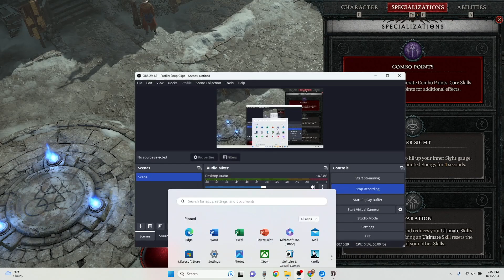This Took Me 1393 Attempts...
Whether or not I loved or hated Diablo 4, I told myself at the beginning I would achieve three goals. Beat the main story, reach lvl 100 and finally beat Uber Lilith.

Timestamps
Intro: 0:00
Uber Lilith: 2:39
Stats - 12:37
Gear - 14:01
Skills - 20:53
Paragon - 24:10

The Fight
#1. Did some damage then dodge rolled straight into Double Demonic Waves one shotting me instantly.
#2. Dodged Double Demonic Waves one shot by Volatile Blood Pustule.
#9. Tried killing Blood Blister got one-shotted by Double Waves
#10. Uber Lilith flew up in the air then unleashed a Four Wave Pattern and I had no idea how to avoid it.
#12. Tried to kill Blood Blister, then avoid the Four Wave Pattern only to Dash out of the Circle and die…
#30. Learned to get behind the middle Wave Pattern of the Four Wave Pattern
#31. Almost got 1/3 Life down, and learned I shouldn’t be in the middle when Lilith Takes Flight.
#83. I finally got her down to less than 2/3 life down as I switched to Poison Imbuement for more single target damage. However I got excited and forgot to get away from the middle after she took flight. So I couldn’t avoid the Four Wave Pattern again..
 #84. I improved my ability to recognize the Four Wave Pattern and avoid it with dash.
#101. At this point I was more consistently making it to the 2 Demonic Enforcer wave.
#103. I learned more about stagger mechanics and actually staggered Lilith for the first time. I also had to do more dungeons to get more crowd control aspects to be able to achieve the stagger.
#351. I collected a few hundred obols and gambled some daggers in hopes of getting the Bursting venoms aspect. This essentially allows you to use unlimited poison imbuements, stacking ridiculous amounts of poison damage over time. Literally the last Dagger I gambled ended up having this aspect. You can also see I was down to 20 Million Gold at this point.
#391. My my new Bursted Venoms aspect I was finally able to get Lilith down to less than 50% Life.
#412. I was so close to Staggering Lilith while below 50% which would have likely allowed me to get her down to 1/3 Life.
#615. Over the next 200 attempts I improved my ability to time the stagger while the toxic pool is active. This allowed me to spam Poison Imbuement with Twisted Blades. In addition, once staggered the additional damage to crowd controlled enemies comes into play allowing you to do significantly more damage in that 10 second stagger window.
#690. I came incredibly close to killing Lilith in Phase 1.
#735. And then again…
#767. After 766 attempts I finally manage to complete Phase 1 of Uber Lilith! However, I had no idea what to do in Phase 2 and got one shot once again. This time by demonic spirits..
#1113-1. At this point I had my Glyphs all above level 15 as well as a +3 Imbuement Skills, +3 Frigid Finesse Amulet. This allowed me to get 12 Ranks of Poison Imbuement & 6 Ranks of Frigid Finesse (Dealing 60% increased damage to Frozen Enemies). This is huge because when a boss is staggered they are considered to have all the crowd controls they would otherwise be immune to (e.g. Frozen, Stunned, Slowed).
#1113-2: This was the first time I basically got Lilith down to 0 Life in both phases. However, in Phase 2 I learned you can’t kill her until you go through the mechanics of the final phase.
#1115-2: I finally avoided the first spirit wave by standing on the opposite side of the blood boils that shoot them. However, I didn’t pay attention to the second blood boil spawn..
#1120: I finally perfected the timing of the stagger and had my fastest phase 1 kill yet.
#1267: In Phase 2 I did a ton of damage but think I ran into a glitch.
#1271: I improved my spirit escapability by running on the outside of the platform and dashing when needed. However, jumped the platform a second too early.
#1390: This was my closest attempt by far. I should’ve dashed past the blood boil, but tried to squeeze through instead. Died instantly.
#1391: I literally thought I had it this time, but yet another mechanic I never experienced before one shot me again..
#1393: Finally on attempt 1393 I timed the phase 1 stagger perfectly. Once the stagger bar reached the 1 in 100 I continued to spam Poison Imbue and Twisted Blades. It was also important to hold tab and stay still to get my 30% extra damage bonus. Immediately after Phase 1 I stated dropping a few poison traps as I do increased damage to enemies affected by Traps. In addition when Poison Trap triggers it adds some CC to the stagger bar. I got a bit unlucky as the Bursting Venom pool didn’t trigger immediately so I wasn’t able to use as many Poison Imbued Twisted Blades during the stagger as I would’ve liked.